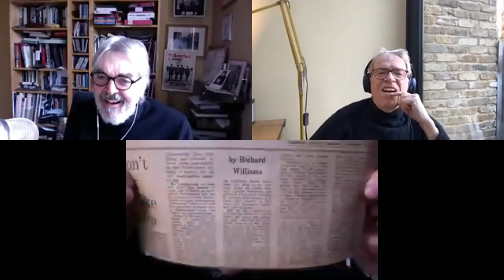Richard Williams reveals “the peak moment of Western civilisation”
This episode’s about the exceptional life and times of pioneering music writer and author Richard Williams, behind him the jacket John Cale sold him for a fiver. Memories include being in a band supporting Screamin’ Jay Hawkins, a Junior Jazz Critic competition (judged by Philip Larkin?), watching John Lennon record with Phil Spector, interviewing Bob Marley in 1973, life at the Melody Maker in the early ‘70s, the full story of the Roxy Music demo and “pulling girls off Charlie Watts at the Albert Hall in Nottingham while dressed in my school uniform”. Richard’s wonderful blog, the Blue Moment, can be found here …

Books by Richard …